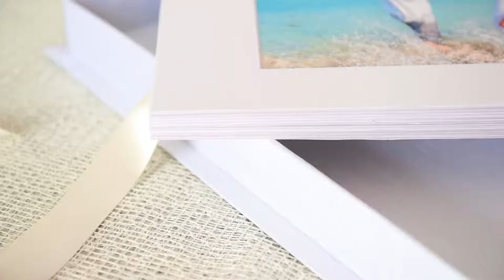Photography is art. Photo prints is art object.